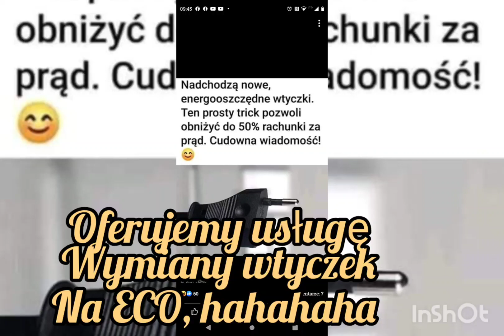granie na spontanie...,, chodzą ulicami ludzie,,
@SzymonWydraCarpeDiem @Hejka39 @SDM92 Widzowie, pozytywnej energii życzę... pozdrawiam serdecznie Wszystkich Myślących 🎸